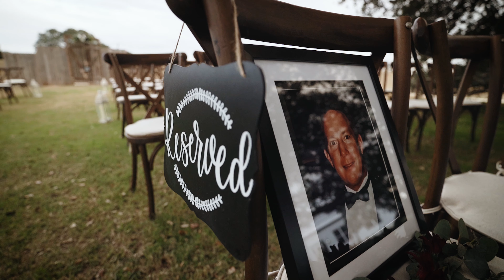Ty + Alexis - Wedding Film | The Oaks at High Hill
Ty + Alexis

12.5.20

The Oaks at High Hill

Schulenburg, Texas